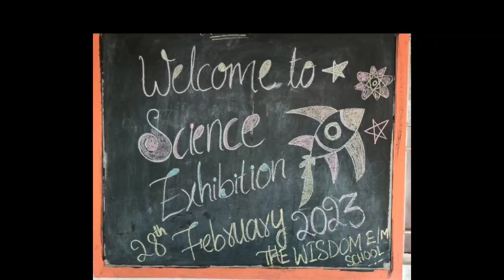Explain by Shaik Abdul Hadi Topic Animal sources The wisdom English Medium School Rayadurg